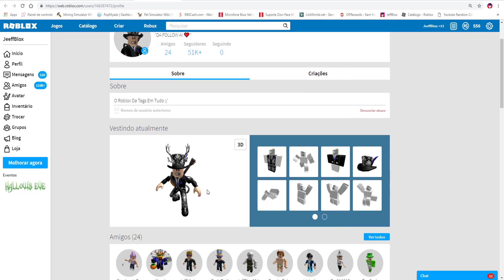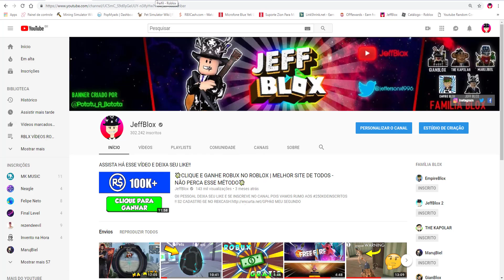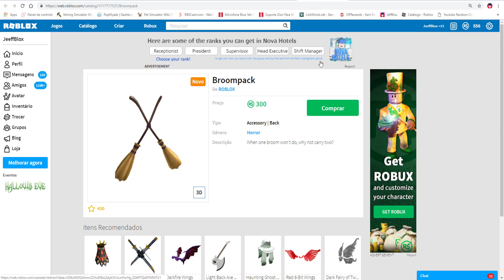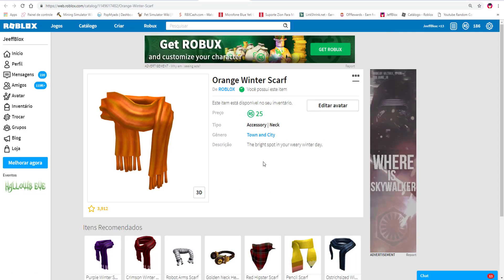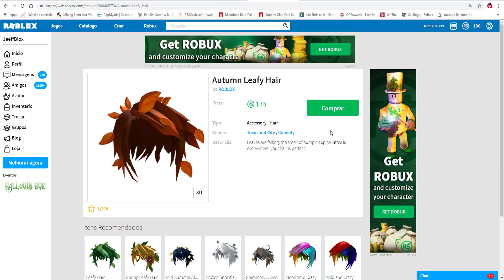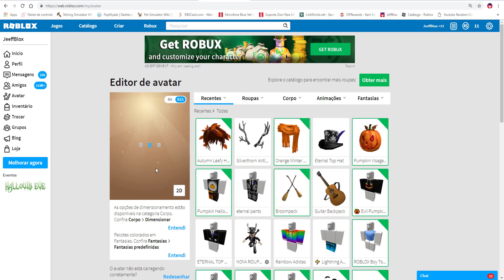🎃MEU NOVO AVATAR DE HALLOWEEN NO ROBLOX🎃